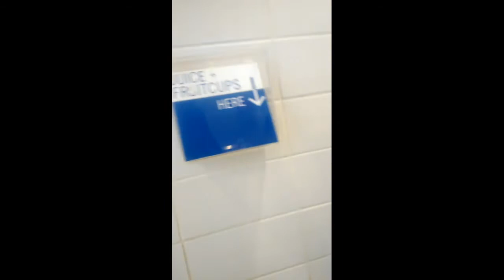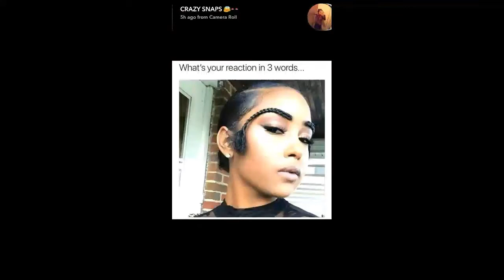Highschool Vlog (Band)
This video me and my friends are are playing basketball everyday tbh we wanna be great hope u enjoy

Sc~don_brooks
Fb~Donavin Brooks